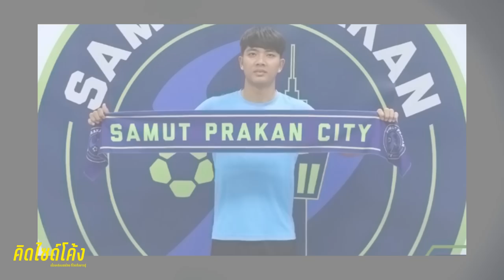เมธี สาระคำ : เด็กหนุ่มที่ฝ่าฟันอุปสรรคในวัยเยาว์สู่ถนนรีโว่ไทยลีก : คิดไซด์โค้ง Story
เมธี สาระคำ คือ หนึ่งในนักเตะดาวรุ่งที่น่าจับตามองที่สุดคนหนึ่งของไทยในรุ่นอายุไม่เกิน 23 ปี แต่เรื่องราวกว่าที่เขาจะฝ่าฟันอุปสรรคในชีวิตด้วยพลังที่แกร่งเหนือนิยามในจิตใจของตัวเอง ทำให้เขาก้าวขึ้นมามีวันนี้ คิดไซด์โค้ง พาคุณผู้ชมไปพบกับเรื่องราวที่เปี่ยมไปด้วยการสร้างแรงบันดาลใจจากตัวเขา